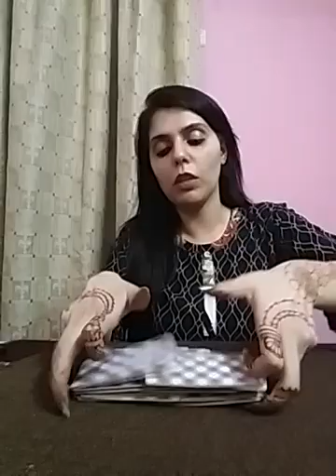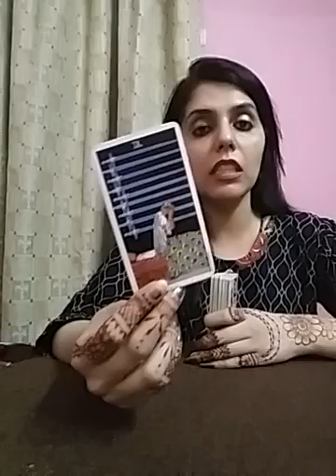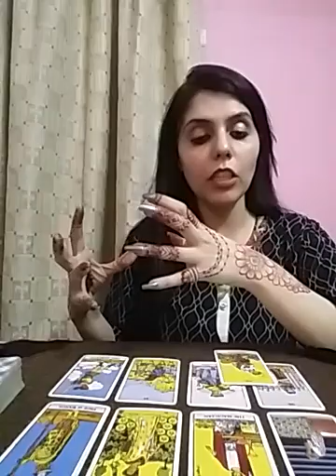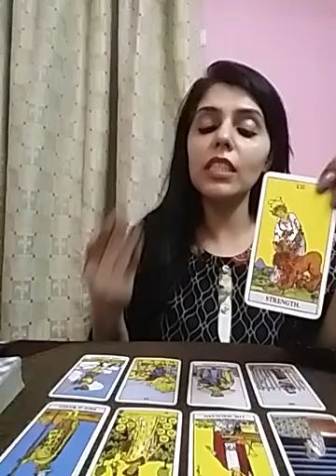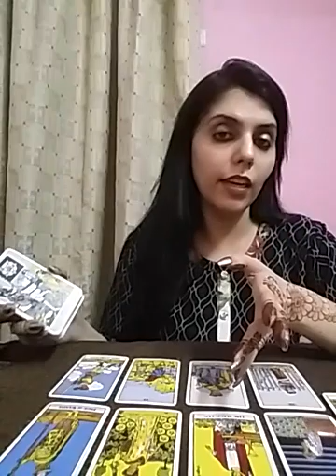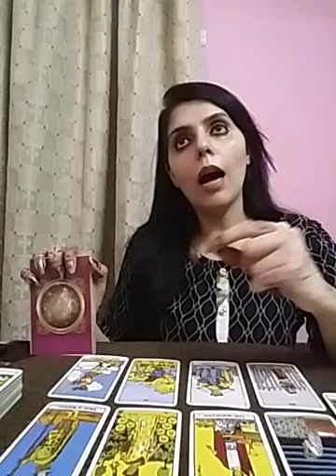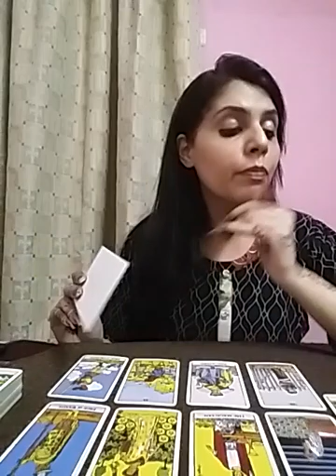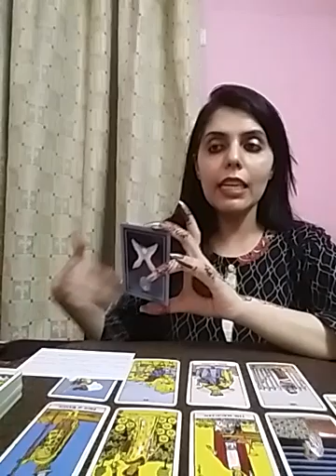Taurus May 2021 ( 15 - 31 ) - apki baat hogi apke person se with Divine help 🧚🏻‍♀️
Services  i  offer :

1- 1 question reading - 35 USD

(5,000 - pkr)

2- 2 question reading - 55 USD

(8,000 - pkr)

3- 3 question reading - 70 USD

(10,000 - pkr)

4- 5 question reading - 100 USD

(16,000 - pkr)

5- Love n Relationships - 100 USD

(16,000 - pkr )

6- 10 Minutes customized  *SPIRITUALLY CHARGED*  affirmations that give 100% RESULTS  - 100 USD

(16,000 - pkr)

7- Consultation and step by step guidance to  MANIFEST  your Dream Desire and Goal.

(50,000 - pkr)

8- Unique Scripting technique to manifest your desire -  80 USD

(13,000 - pkr)

9- Protection from bad influences and energies  - 60 USD

(10,000 - pkr)

10- Removal of Black Magic  - 100 USD

(16,000 - pkr)

(16,000 - pkr)

12- Dream  Interpretation  - 40 USD

(6,000 - pkr)

13- Spiritually Charged Affirmations + Unique Scripting Technique - 150 USD

(25,000 - pkr)

14- Money rituals - 60 usd

(10,000 - pkr)

15- Love Rituals - 100 usd

(16,000 - pkr)

16- Subliminals - 100 usd

(16,000 - pkr)

17- Consultation along with 1 manifestation technique - 100 usd

(16,000 - pkr)

18- Angel guidance - 40 usd

(6,000 - pkr)

19- 5 Minutes Guided Meditation - 50 usd

(8,000 - pkr)

20- 5 Minutes Affirmations - 50 usd

(8,000 - pkr)